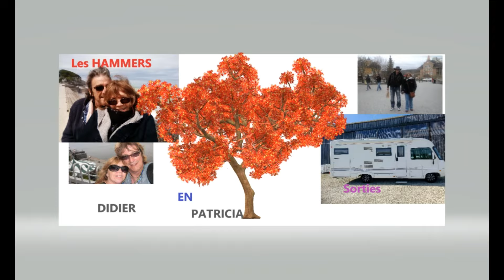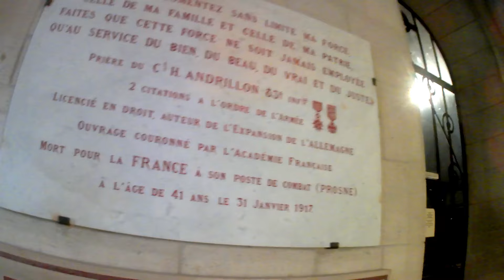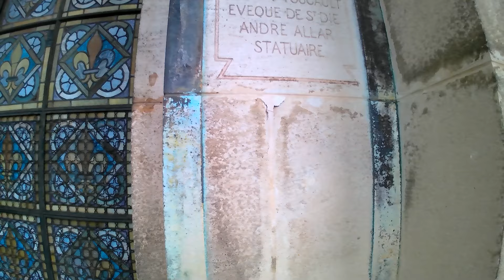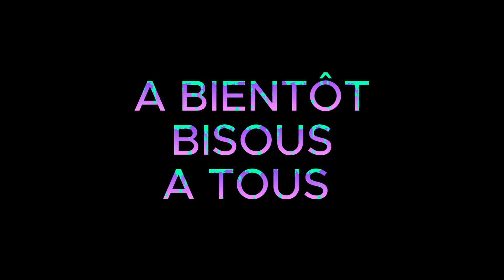BASILIQUE JEANNE D'ARC JUIN 2024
Retour maison, nous avons passé qu'une nuit à Neufchâteau, et le mauvais temps était de la partie, nous avons visité la Basilique de Jeanne D'Arc,.
Bonne vidéo
A bientôt